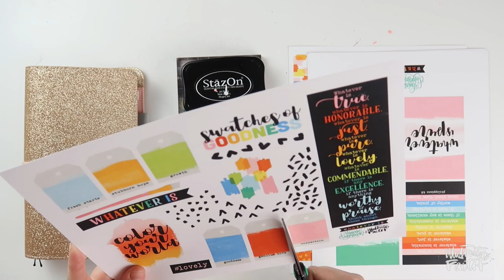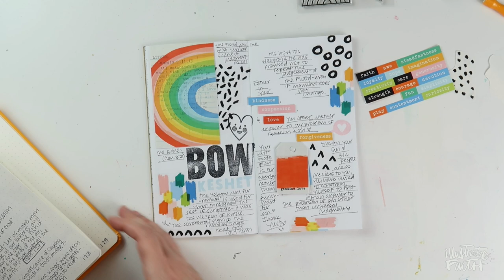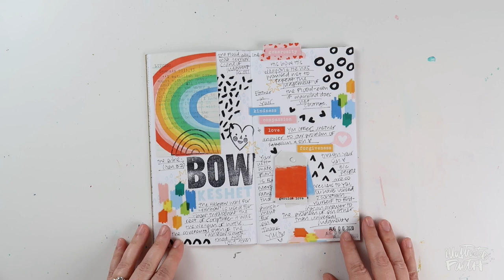Whatever Is | All the Rainbows! Print & Pray Process TN Video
Traveler's Notebook Process Video with Jillian

additional supplies:  Illustrated Faith tape runner, acrylic block, and journaling pen | Studio Calico Color Theory Ink in Pink Lemonade and Ice Ice Baby | StazOn Jet Black ink